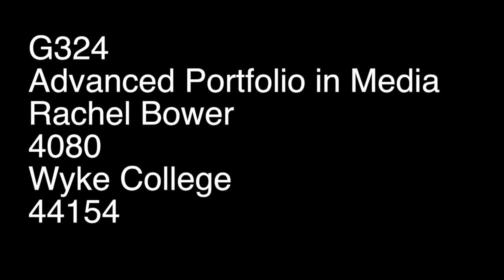Rachel Bower A2 Music Video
A2 Media Coursework